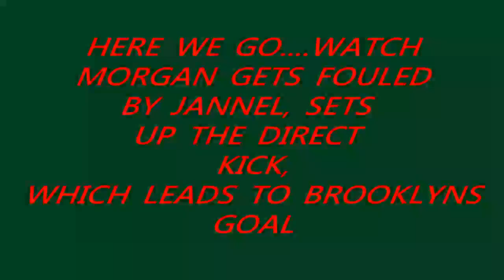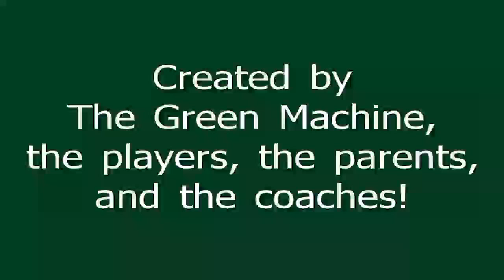GREEN MACHINE CHAMPS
2012 CITY OF RIPON, TEEN LEAGUE SOCCER CHAMPIONSHIP HIGHLIGHTS